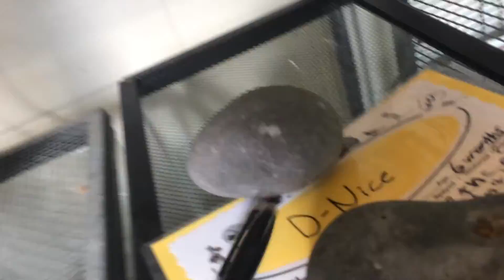Animal Shelter Vlog #6//Thanksgiving Day!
Personal Insta: amandaa_rochaaa